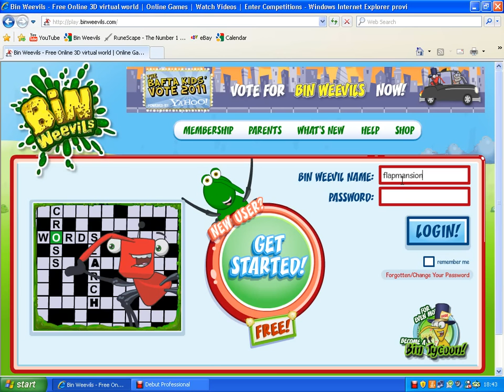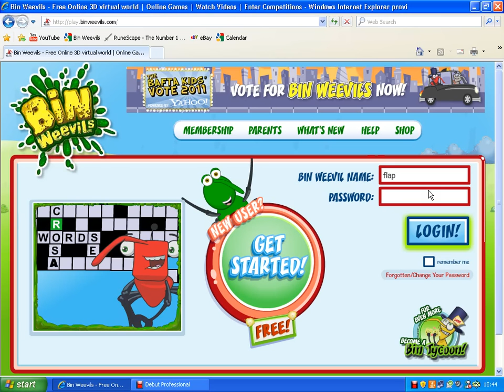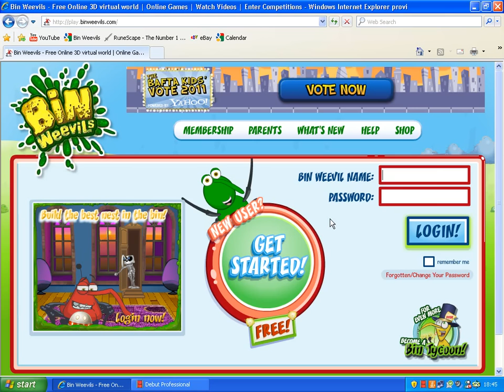New Famous Weevil Name and Password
if you want me to publish more famous weevil name and password you have got to subsribe thanks